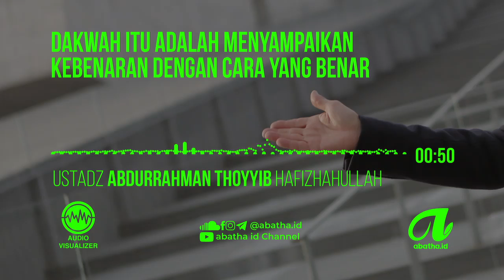Dakwah Itu Adalah Menyampaikan Kebenaran Dengan Cara Yang Benar